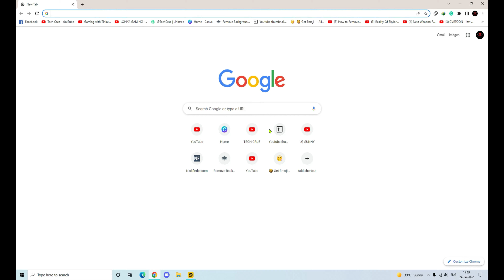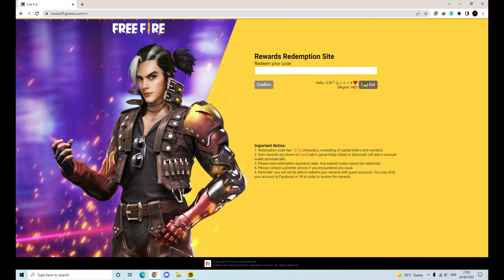FREE FIRE REDEEM CODE 24 APRIL 2022 | HOW TO USE REDEEM CODE IN FREE FIRE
free fire redeem code 24 april 2022 | how to use redeem code in free fire | how to redeem 24 april code | ff new exploring hayato house redeem code today

About this video Topic Searching:

intro: 0:00
new redeem code: 0:03
how to use redeem code in free fire: 0:24
how to paste redeem code: 1:04
redeem valid up to: 1:20
redeem code mein kya milega: 1:36
end screen: 1:44

FREE FIRE REDEEM CODE FOR TODAY APRIL 24 | FF REWARDS REDEEM CODE | FF REDEEM CODE TODAY 24 APRIL